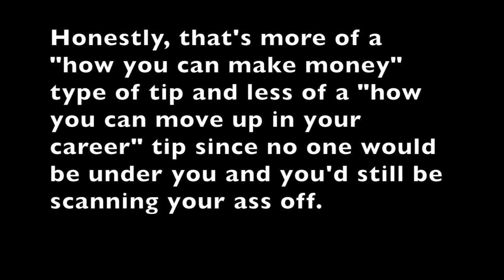How to advance in ultrasound//You most likely need a bachelor's degree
How to advance in your ultrasound career

You want to be the big bitch in charge? The bawse? El jefe/ la jefa?  The big kahuna? The man/woman?

Well your options are limited in a small clinic, even in a clinic with multiple locations. Your best bet is manager. But the beauty of a small clinic is there is freedom to be creative and a position/title could be created for you.

Also, you have to consider which degree to pursue, if you have a bachelor degree then you're set. If you have an associate's degree then you MAY want to pursue a bachelor's,  BUT it's up to you. You could always get a degree online while still working. Some places may even pay for it. Who know?

UPDATE: To get into a diagnostic medical sonography program a bachelor may be required. Check with the prospective program/school before hand if you're not already taking it.

Options for you:

Head/Lead Sonographer
Sonographer Manager
Specialty sonographer (not a position that is charge of anyone but an option for possibly earning more money)

To apply, login to Connect ) , the online engagement platform, to fill out the application form. Applicants must be AIUM members.